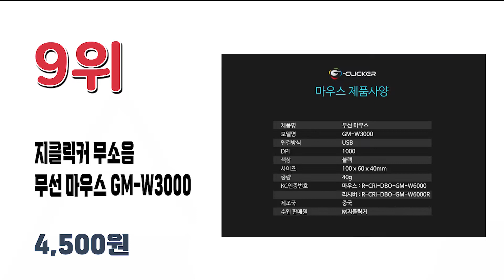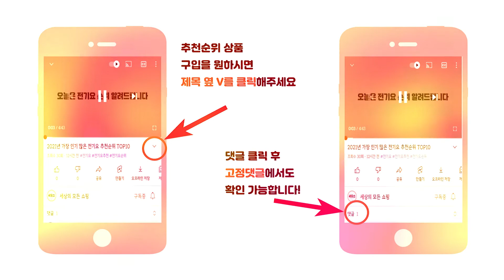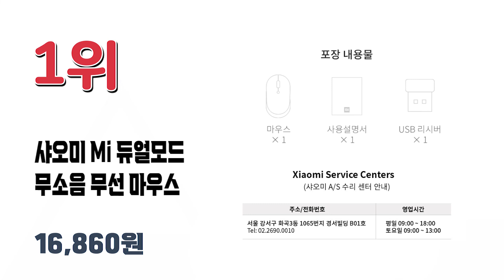2021년 가성비 좋은 블루투스마우스 추천순위 TOP10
2021년 가장 인기 많은 블루투스마우스 추천순위 TOP10입니다.

🔥블루투스 마우스 TOP10🔥

10위 컴스 블루투스 & 2.4GHz 듀얼 무선 광 마우스 NU496
10,340원

9위 지클릭커 무소음 무선 마우스 GM-W3000
4,500원

8위 마이크로소프트 블루투스 5.0 무선 마우스 1929
25,000원

7위 아이노트 멀티페어링 블루투스 5.0 무선마우스 FS-508RB
21,080원

6위 엑토 에어 저소음 블루투스 마우스
13,500원

5위 홈플래닛 저소음 무선마우스
9,700원

4위 삼성전자 멀티 블루투스 무선 마우스 SPA-NMA1PMB
26,290원

3위 PANWEST PANWEST-PW815 무선 마우스
12,900원

2위 아이리버 무선마우스 IR-WM5500
13,150원

1위 샤오미 Mi 듀얼모드 무소음 무선 마우스 WXSMSBMW02
16,860원